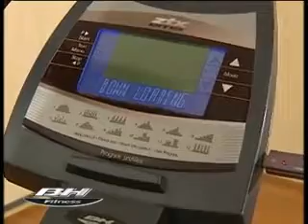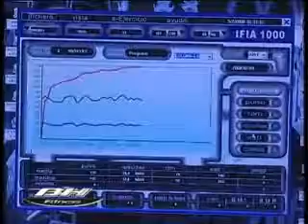Bicicleta Estática H7975 ZTX EMS SW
El deporte y la actividad física es cada vez más relevante, y por eso BH fitness te ofrece las ultimas novedades de producto para el entrenamiento. Entra en la tienda oficial de BH Fitness y en cuentra el producto que mejor se adapta a ti. El deporte y la actividad física es cada vez más relevante, y por eso BH fitness te ofrece las ultimas novedades de producto para el entrenamiento. Entra en la tienda oficial de BH Fitness y en cuentra el producto que mejor se adapta a ti.